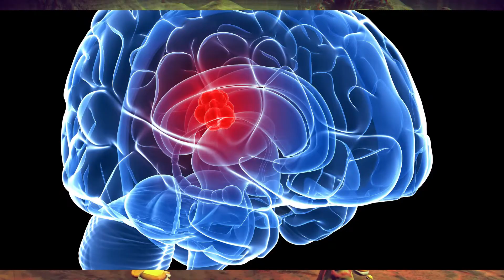No Man's Sky: THIS SUCKER'S NUCLEAR - PART 3 - Button Masher Bros.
TIME FOR SOME SPACE EXPLORATION BULLSHIT! In full chill mode... awww yeah.

Your hosts -